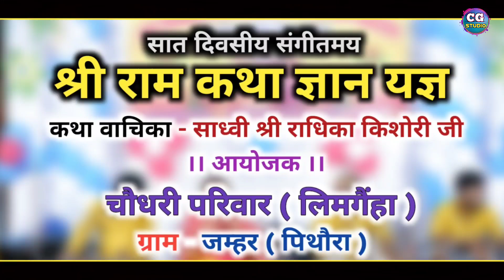आरती चारो दुल्हे की-राधिका किशोरी/Aarti charo dulhe ki-radhika kishori/ग्राम जम्हर पिथौरा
जय जोहार संगवारी हो ..
                 हमर TouTube चैनल CG Studio मे आप जम्मो झिन के स्वागत हे ।
संगवारी हो हमर चैतन मे आप ल देखे बर मिलहि -
Cg Ramayan video, nacha video, dance video, cg stage program, cg nacha gammat, cg ramayan katha, छत्तीसगढ़ के तीज तिहार, लोकनृत्य सुवा, करमा, ददरिया,जवारा, फाग गीत, छत्तीसगढ़ी गीत, छत्तीसगढ़ी कामेडी, छत्तीसगढ़ी एलबम विडिओ अउ अइसने कइ परकार के विडियो ।
संगवारी हो हमर चैनल मे अपलोड विडियो ले अगर गीत के रचइया, गवइया, बजइया मन ल कोनों परकार के
आपत्ति हे त हमर ले समपर्क करव..!